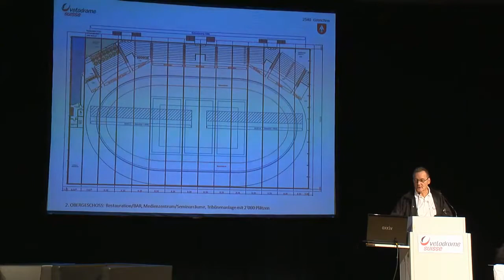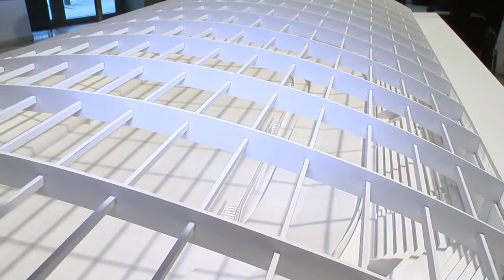Velodrome Suisse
WebClip